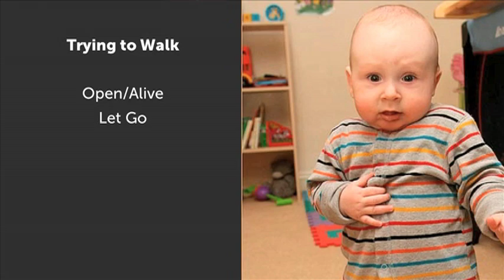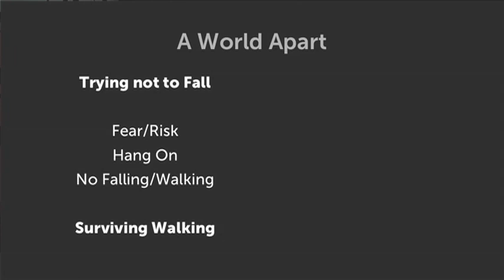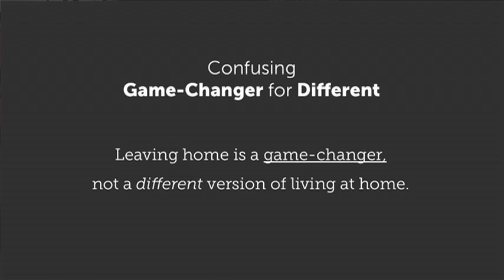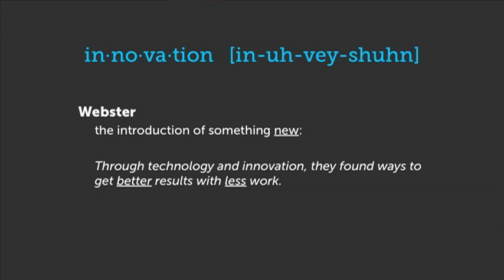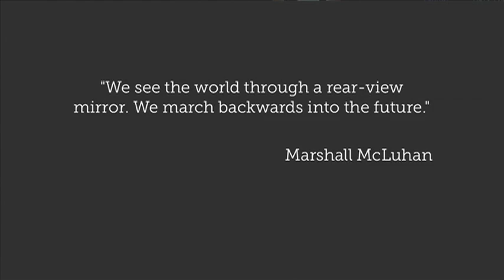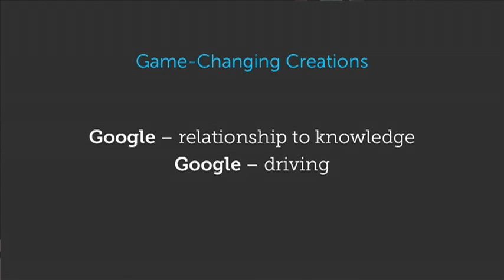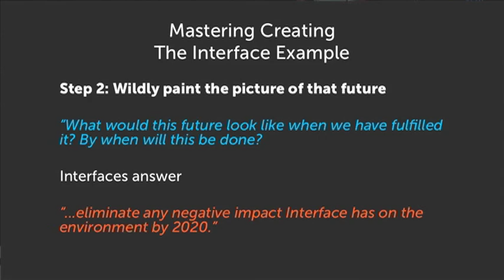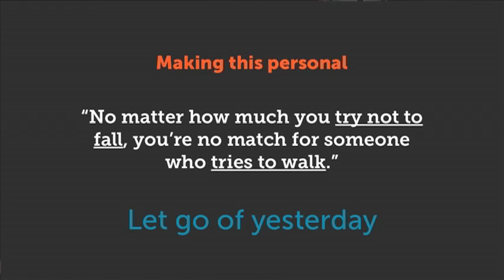TEDxEdmonton - Vik Maraj - Unstoppable Conversations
Vik Maraj is the co-creator of Unstoppable Conversations which deals with people's invisible patterns of thinking that limit innovation and fulfillment. Vik's explosive results in organizations derive from revealing the hidden constraint that past successes and failures have placed on the future. Vik has permanently dismantled the proverbial "box" and unleashed unimaginable performance for countless people in the realms of business, government, family, and personal accomplishment. Vik is a Dean's List graduate and holds a Masters in Science from the University of Alberta. He is co-founder of the multi-million dollar Castle Rock Research Corp, is a high-stakes conflict resolution specialist, and has trained as a Seminar Leader for Landmark Education. The clients with whom he has made a lasting difference include National and International Governments, Multinational Corporations, Universities, the UN, National Not-For-Profits, School Boards, and Communities. He has facilitated world congresses, instigated dramatic shifts in corporate cultures, and unlocked historically intractable relationships with billions of dollars and lives at stake.